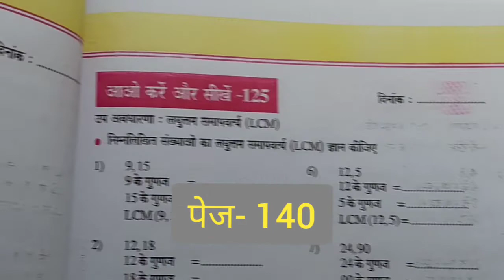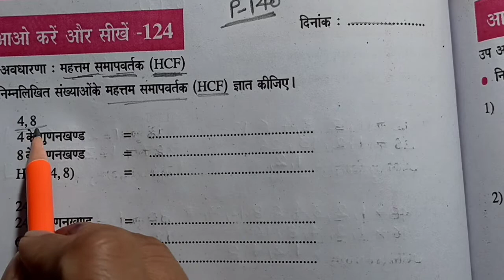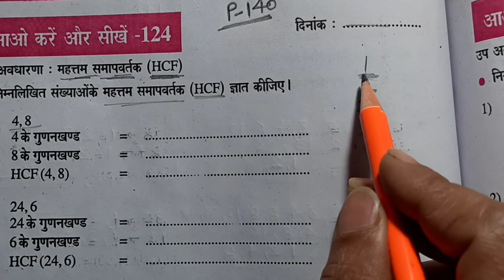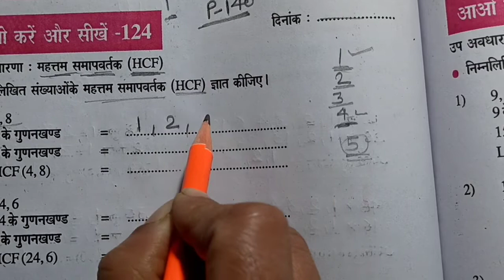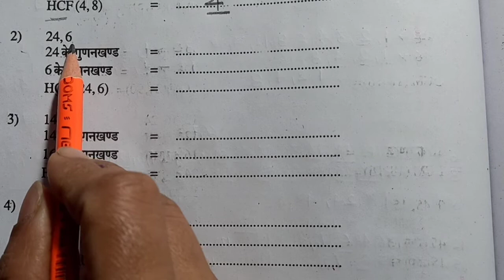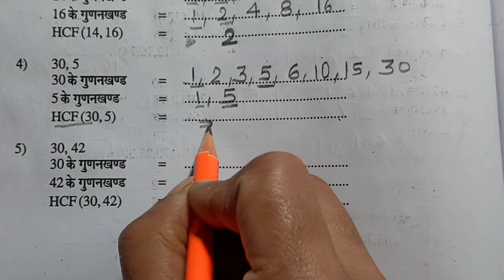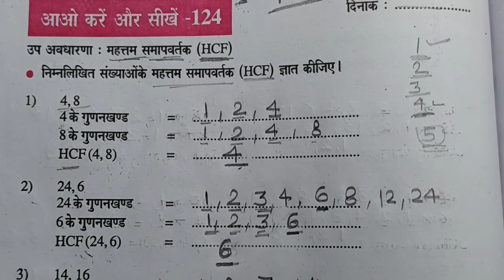गणित वर्क बुक पेज- 140(आओ करें और सीखें) कक्षा- 6 से 8 तक के बच्चों के लिए| Basic Maths